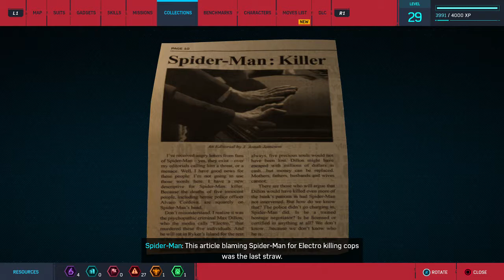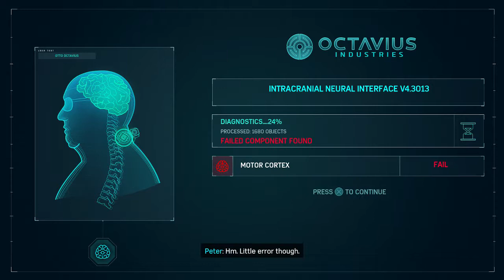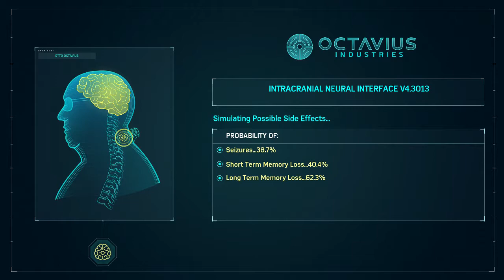SPIDER-MAN PS4 - Part 15 Gameplay Walkthrough No Commentary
Hi everyone I'm Don from Don'sGamings I make playthroughs of solo and online games I use the lenovo legion go handheld device and the playstation 5 system to make my live streams for twitch i then put it in to the following game's playlist on my YouTube channel.

New gameplay will be uploaded as soon as possible

Any game suggestions are welcome I'm up for playing anything .